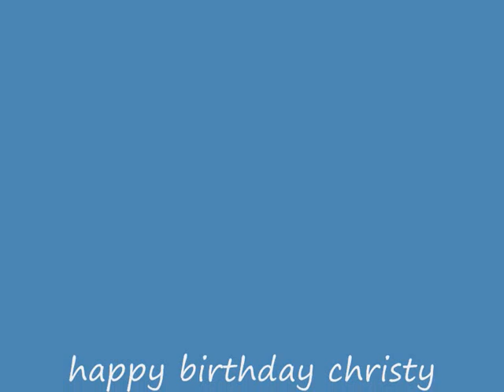CHRISTY GEOGHAN"S 80 BIRTHDAY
google autorization